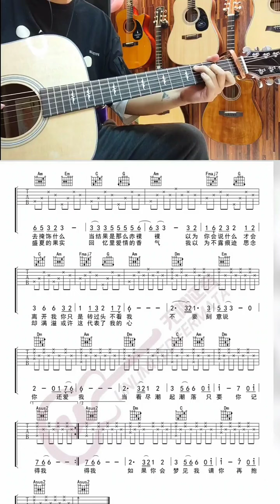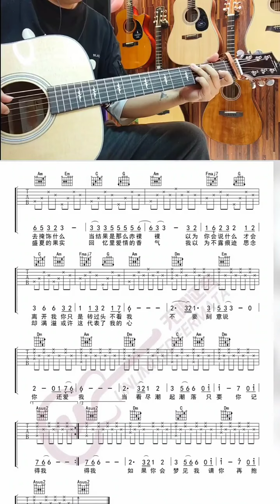见证幸福中国 盛夏的果实吉他弹唱 吉他教学 guitar solo music